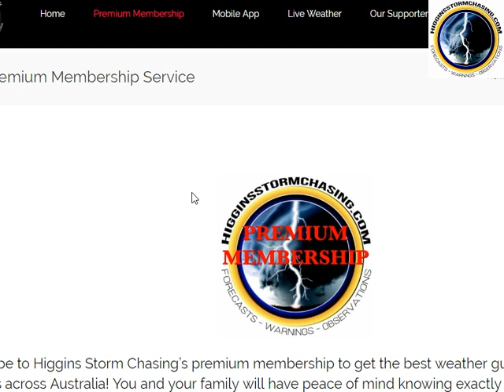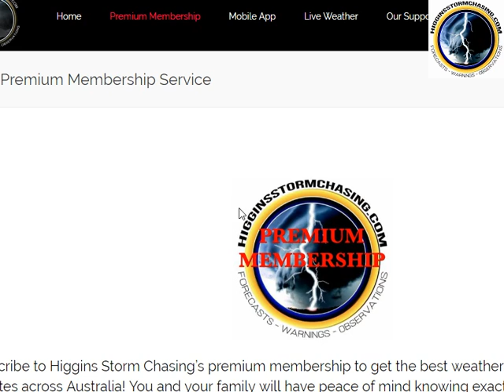HSC QLD Tropical Cyclone formation alert & coastal crossing forecast 24/3/17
A tropical low is located 600km NE of Townsville and has a high chance of developing into a cyclone during the next 24hrs. The system is forecast to rapidly intensify during the next few days and may reach a severe category 3 or higher. It is also forecast to track South West and cross the North QLD coast late Sunday or during Monday. People living between Cooktown and Bowen should prepare for severe tropical cyclone impacts. People through Northern inland QLD should also prepare for heavy rain and flooding after the system crosses the coast.